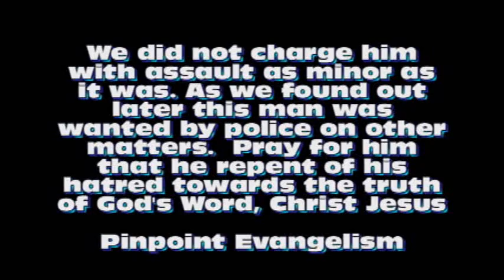Br. John McGlone - 60K Drunk, Idolatrous Titan Fans ask God to bless America!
Brother John McGlone of Pinpoint Evangelism and Kerrigan Skelly preach at the opening preseason game for the Tenn Titans in Nashville.  Incredibly, the same hypocrites who are asking God to bless America condemn you for pointing out that we have killed over 50 million little babies since 1973.  God HATES the shedding of innocent blood.  Pr 7  When will the church wake up?